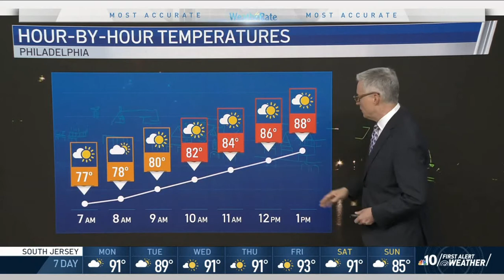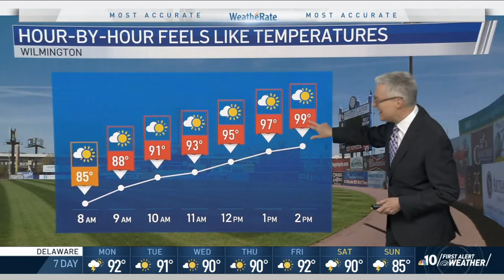WCAU - NBC 10 News Today at 4 - 4AM Open + First 10 minutes - July 12, 2021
WCAU is an NBC-owned station licensed to Philadelphia, Pennsylvania.
© Copyright NBC Owned Television Stations/NBCUniversal/Comcast 2021.
This video shows the open to the 4AM hour of "NBC 10 News Today", the station's morning broadcast, and the "first 10 minutes."
Anchors:
- Keith Jones
- Erin Coleman

Reporters:
- Miguel Martinez-Valle
- Lucy Bustamante

Meteorologist:
- Bill Henley

Traffic:
- Sheila Watko

Open music:
- L.A. Groove (GrooveWorx)
Timestamps:
00:00-00:28 Tease
00:29-00:39 Open and Introductions
00:40-01:42 Weather
01:43-02:54 [LEAD] Teen reportedly abducted and tortured in Oxford Circle
02:55-03:26 Men arrested in connection to "ghost gun"-related murder in Ardmore
03:27-03:37 Gun violence stats this weekend in Philly
03:38-03:49 Shooting in Manayunk
03:50-03:59 Homicide stats in Philly year-to-date
04:00-04:41 Kensington healing garden
04:42-05:04 Hit-and-run driver arrested in Rehoboth Beach
05:05-05:26 President Biden set to visit Philly on July 13 to discuss voting rights
05:27-05:45 VP Harris set to visit Detroit to promote vax
05:46-06:07 Case numbers increase in the US amid the surge in the Delta variant
06:08-07:33 [LIVE] Pfizer booster shot updates
07:34-08:26 Surfside condo collapse updates
08:27-08:48 Monthly child tax credits begin this week
08:49-09:44 Phillies All-Star Game updates
09:45-10:04 Registration opens for the Jersey Shore Baby Parade
10:05-11:51 Weather
11:52-12:37 Traffic
12:38-13:21 Bumper